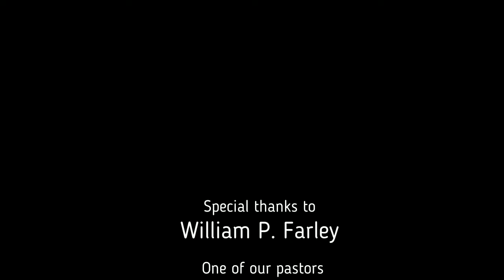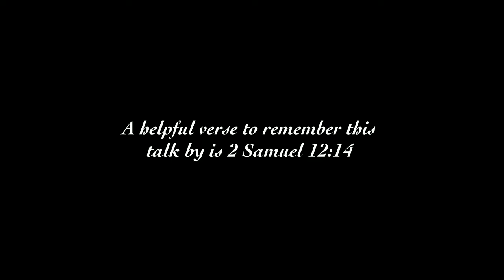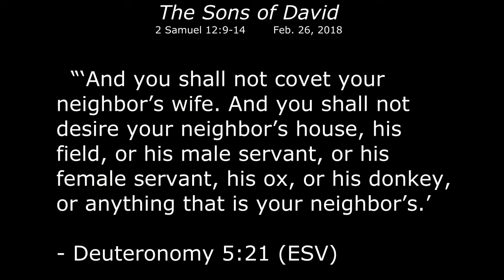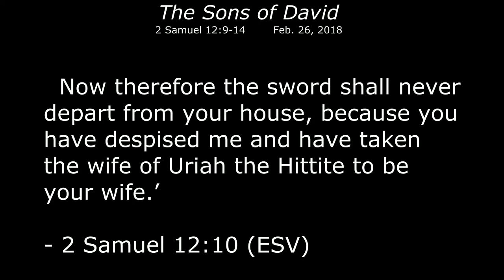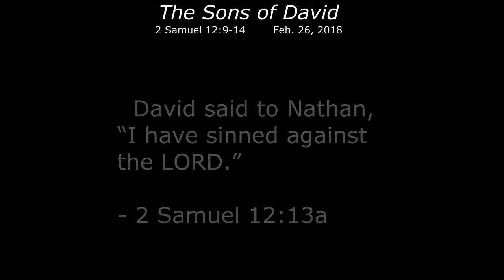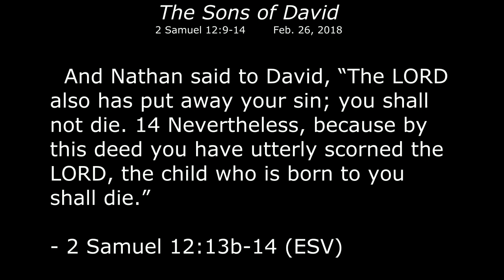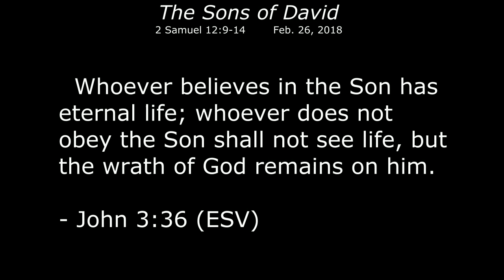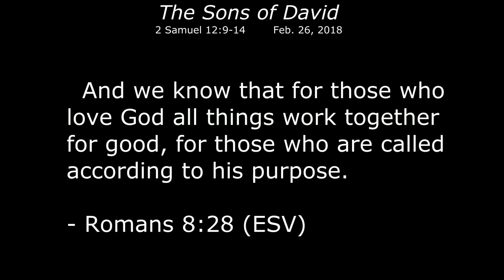The Sons of David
Important Note: I am not aware of any explicit connection in Scripture between Jesus and the prophecy in 2 Samuel 12:4.  It is possible that the coming of Jesus gave this passage a merely coincidental fulfillment.  Meaning that although this a is a type which points to Christ, it may not have been the intention of the Holy Spirit to predict the death of Jesus through this prophecy.  That being said, it is my conviction that Jesus’ fulfillment of this prophecy was not merely coincidental.  If I’m not mistaken, this means that this passage had what is called a typological fulfillment.

Also, None of my pastors (not even Bill Farley) have seen this video yet and therefore they do not endorse any of the views or claims made therein.